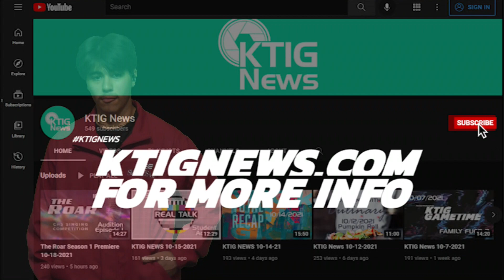KTIG News 4-14-2022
On today's episode we talk about a Solar Flare and how your personality can effect your brain health.